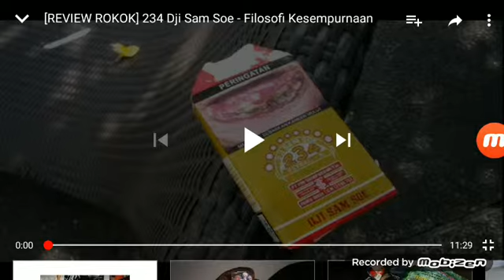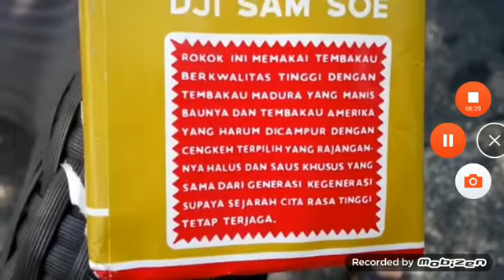(REVIEW) Dji Sam Soe - Mahakarya Indonesia